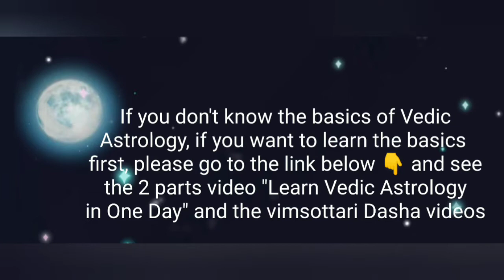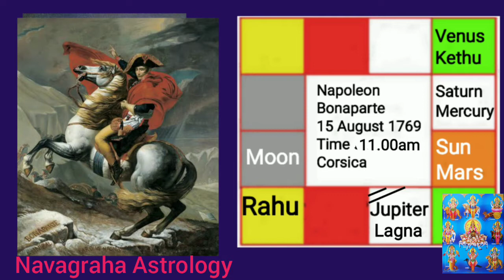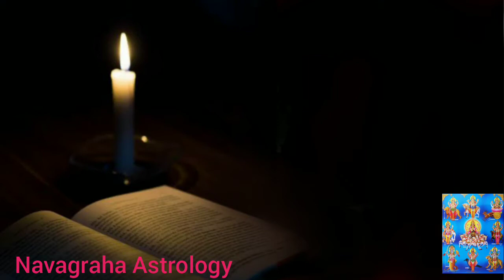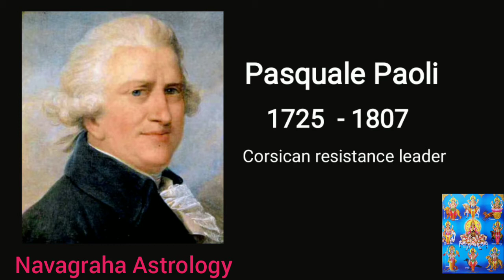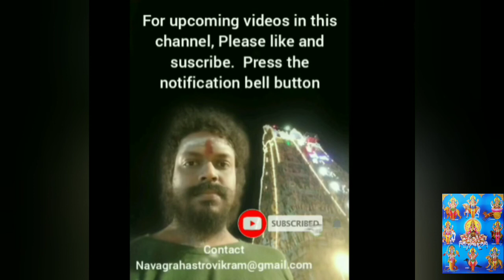Napoleon's Horoscope|| Napoleon's early life| How he overcame depression and loneliness| नेपोलियन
Napoleon's horoscope |birth chart of napolean।  Napoleon's early life| How he overcame depression and loneliness| astrology

Vedic Astrology had brought a big turning point in my life. Its my desire to make horoscope prediction easy for all. Everyone should know to read their birth chart and should be able to predict future for themselves. Astrology VedicAstrology jyotish kundli horoscope remedy predictions
All astro questions answered with full astrological explanations

Learn Vedic Astrology in one day Part 1 (part 1 of 2) | Structure of birth chart |horoscope basics

Learn Vedic Astrology in one day (part 2 of 2) |how to predict  birth chart! Horoscope

Upcoming topics..
Prediction of placement of Venus saturn sun moon mars mercury rahu and kethu